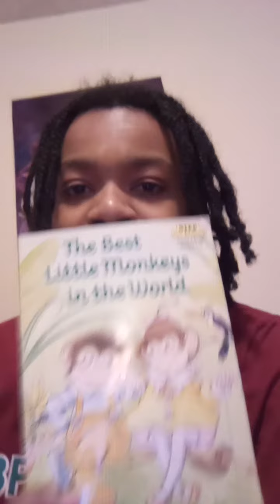Preview Of My Book 9 📚